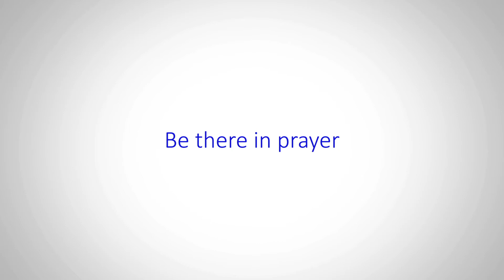Global Rosary Relay 2021 - Malta Promo (2)